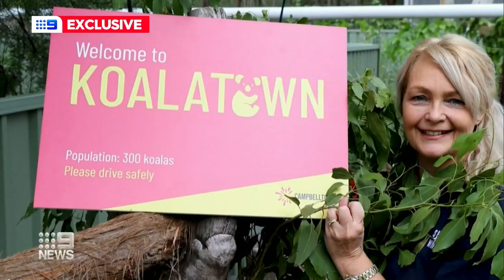Community united to protect local koala population | Nine News Australia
A new campaign is urging the Campbelltown community to unite to protect the precious local koala colony after a devastating bushfire summer.